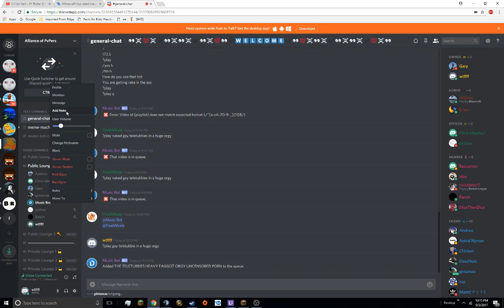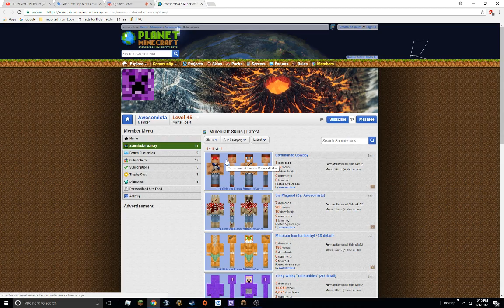WE MADE AN OFFER THEY COULD NOT REFUSE!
THE TELETUBBIE SHQUAD @DOOPLIX @BRIAN @ZEBRA @PYTHON @WINGER